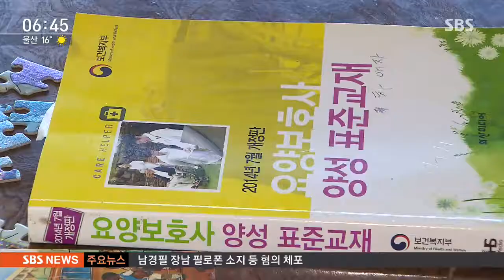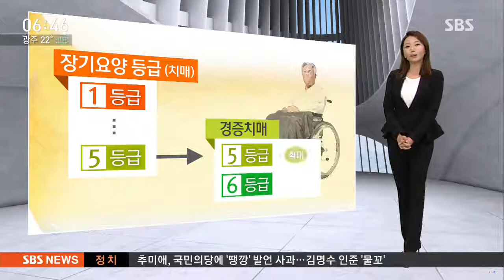"치매 초기부터 국가가 책임"…치매 시설 단계적 확충 / SBS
최근 급증하고 있는 치매 환자에 대한 정부의 지원대책이 추가로 나왔습니다. 치매 초기부터 국가가 책임을 지겠다는 게 핵심입니다.

장선이 기자가 어떤 정책들이 새롭게 나왔는지 정리했습니다.